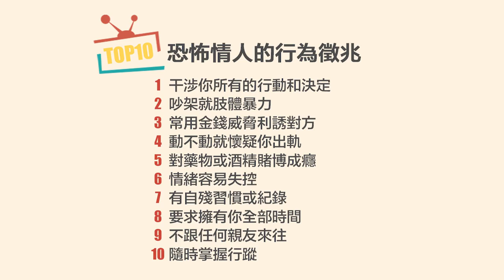WebTVAsia TOP10 - 恐怖情人的10個徵兆！看到第一名直接狂抖....好可怕！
【恐怖情人的徵兆！你們有遇過嗎？！】